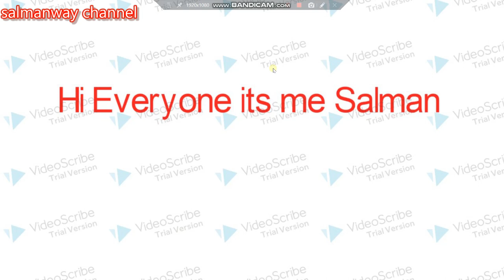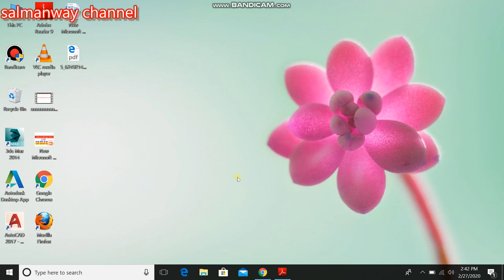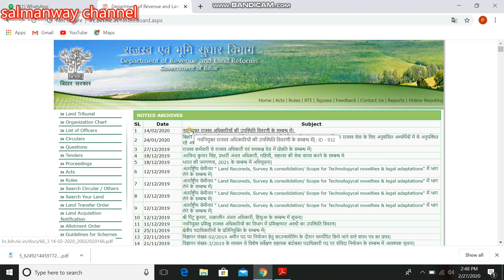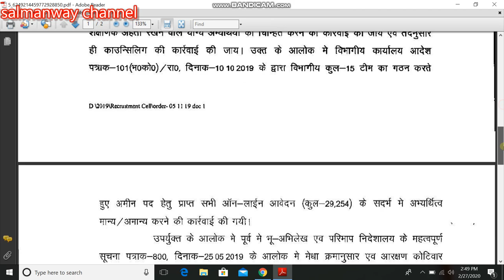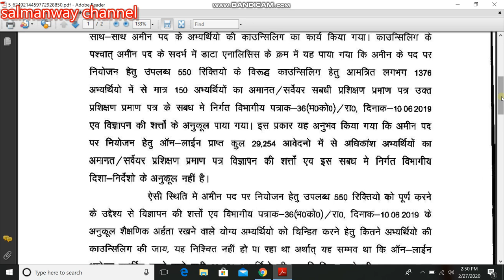राजस्व एवं भूमि सुधार विभाग,LRC, अमिन 550 का रिजल्ट क्या रद्द हो गया,अमिन 550 का रिजल्ट कब आए गा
HI Everyone its me salman and you are watching salman way channel

i hope aap log acche honge aur khush honge apne kaam me busy honge

bus aap log mujhe ese tarah pyar dete rahe hai

My instagaram id= salman_shaikh_way

राजस्व एवं भूमि सुधार विभाग,आज कोर्ट में क्या हुआ,439 list का क्या होगा,LRC,LRC 24/02/2020 update,
राजस्व एवं भूमि सुधार विभाग,LRC, बहुत खाश वीडियो सभी LRC Candidate के लिए,
राजस्व एवं भूमि सुधार विभाग,LRC, SSA का RESULTE आ गया, खुसखबरी,SALMANWAY,LRC UPDATE,

राजस्व एवं भूमि सुधार विभाग,SSA का क्या दुबारा  लिस्ट निकले गा,2760 क्या है ,Rejection Code क्या है,

2760 LIST NAME update,
SSA waiting list update,
SSA UPDATE TODAY,
AMIN UPDATE TODAY,
Special survey amin update today,
Special survey amin news today,
Amin news today,
SSA joining update,
SSA joining update today,
Amin joining update today,
विशेष सर्वेक्षण कानूनगो Lateste update,
विशेष सर्वेक्षण कानूनगो resulte,
विशेष सर्वेक्षण कानूनगो merit list,
विशेष सर्वेक्षण कानूनगो final list,
विशेष सर्वेक्षण कानूनगो news today,
विशेष सर्वेक्षण कानूनगो lateste update today,
राजस्व एवं भूमि सुधार विभाग,SSA लिए खुसखबरी,SSA का Resulte इस दिन आने का संभावना,LRC,SALMANWAY,

Lrc lateste update,
lrc joining update,
lrc 15/02/2020  update,
lrc 15/02/2020 update,
bihar polytechnic lrc news,
special survey amin joining update today,
special survey clerk lateste update today,
land revenue lateste update,
राजस्व एवं भूमि सुधार विभाग 2019,बहुत  जल्द होगी बहाली,Officially notice जारी,
Special survey amin joining,
Land revenue latest update,
Bhumi sudhar vibhag lateste update,
BTSC update,
BTSC latest update,
LRC lateste update,
PRD latest update,
panchayti raj department latest update,
LRC lateste update,
stay removed of lrc,
Special survey amin latest update ,
amin latest update ,
special survey kanungo latest update ,
विशेष सर्वेक्षण कानूनगो update ,
विशेष सर्वेक्षण सहायक बंदोबस्त पदाधिकारी update ,
विशेष सर्वेक्षण अमीन update ,
लिपिक/विशेष सर्वेक्षण लिपिक update
Special survey amin update joining,
विशेष सर्वेक्षण अमीन joining date clear,
राजस्व एवं भूमि सुधार विभाग,विशेष सर्वेक्षण अमीन update,Special survey amin, Training इस दिन से होगा,
LRC lateste update,
PRD latest update,